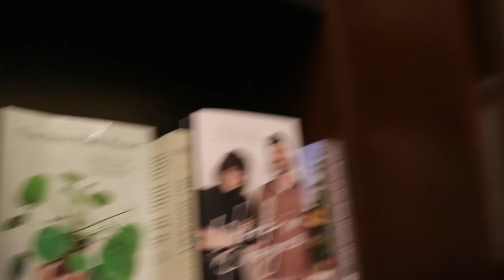Book shopping, fighting fungus gnats, & home spa night!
(Just a heads up! It is no additional cost to you, and all of these products are products i genuinely love and use regularly!)

SOIL/POTTING ESSENTIALS:
spagnum moss: v
coco coir block
Clear anthurium (orchid) pots

PLANT ESSENTIALS:
moisture meter
garden shears
hoya fertilizer
repotting mat
rooting hormone

GROW LIGHTS:
Strip lights

PLANT STYLING:
Acrylic shelves
2ft Bamboo Stakes
Pot Clips (floating plants)
Picture frame shelves

PEST CONTROL:
fungus gnat sticky traps
mosquito bits
insecticidal soap
hydrogen peroxide
apple cider vinegar

MACRAME:
ceiling hooks for hanging plants
my favorite macrame cord
macrame metal rings

PLANTY RESOURCES:
How to Raise a Plant and Make it Love You Back
How to Make a Plant Love you
The New Plant Parent

MY EQUIPMENT:
My camera
Flexible tripod